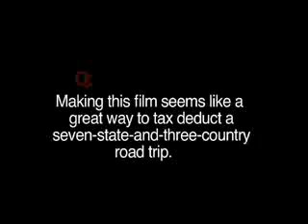The Grimey Truth Behind Filming 'Paper Heart'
Charlyne Yi and Nick Jasenovec recount their experiences road-tripping across the United States in a van.